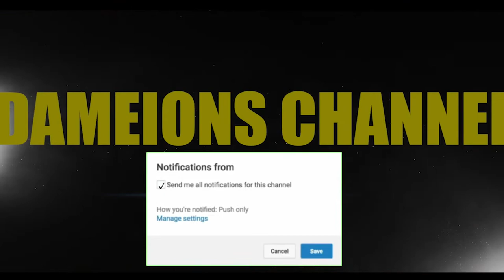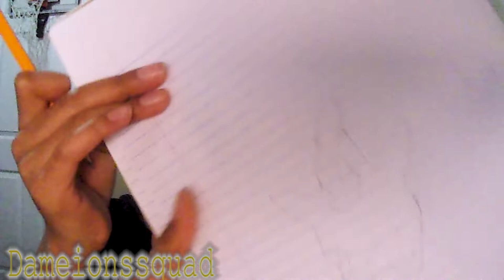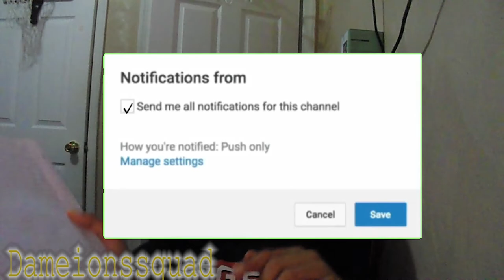CHARACTER DRAWING CONTEST CHALLENGE!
CHARACTER DRAWING CONTEST CHALLENGE! IT WAS PRETTY GOOD
STAY HAPPY STAY REJOICING IN THE LORD PEACE GOODBYE!